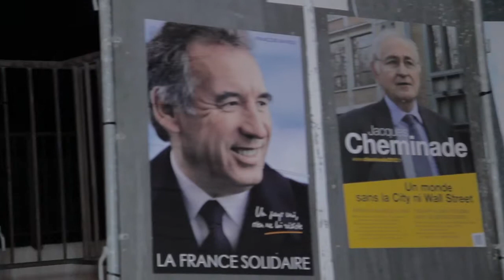22AVRIL-2012.NET_LILLE 8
Action à Lille